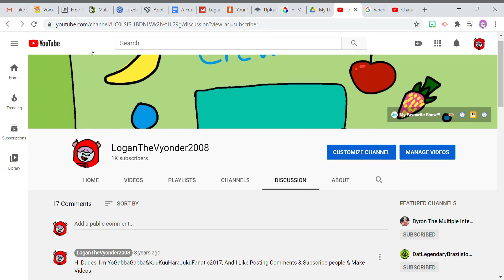Last look at my discussion tab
Note: You are about to see my community tab anytime soon.